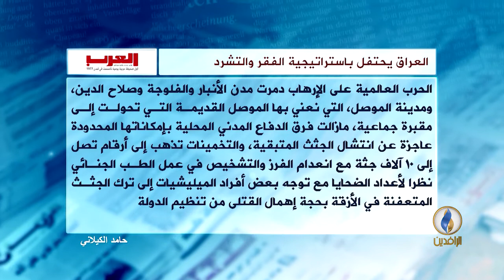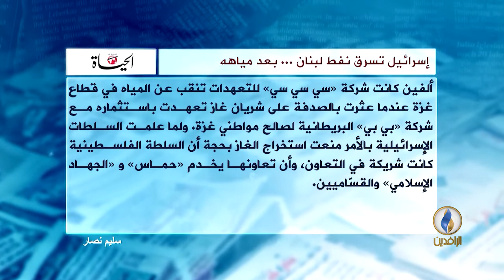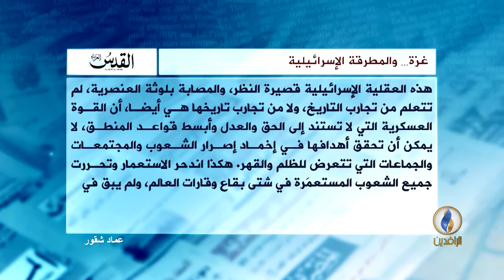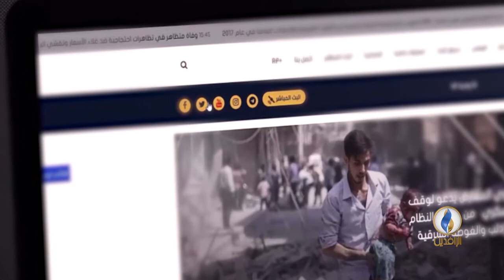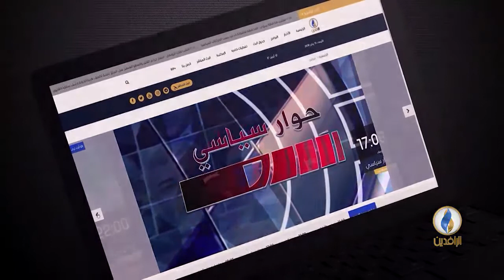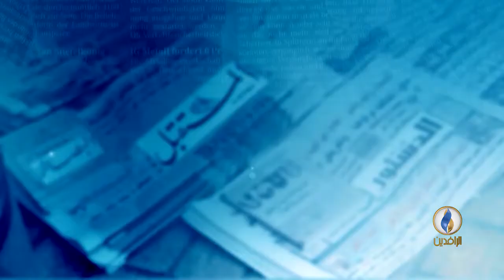صدى_الأقلام | 10 - 2 - 2018